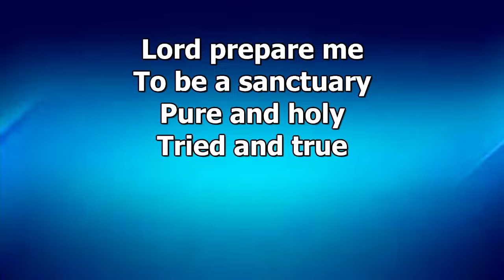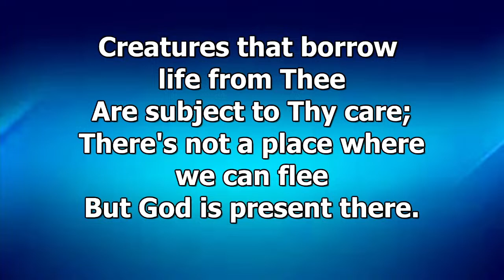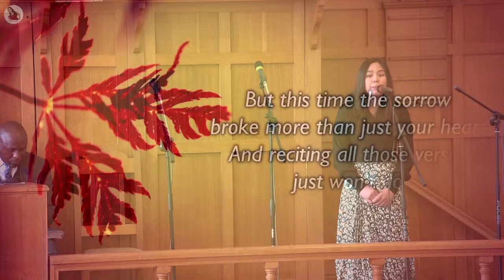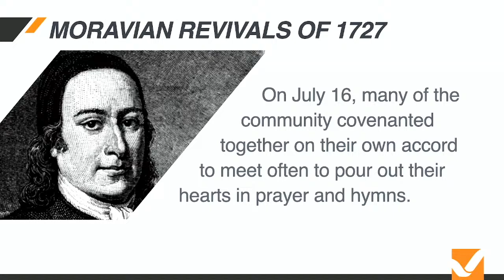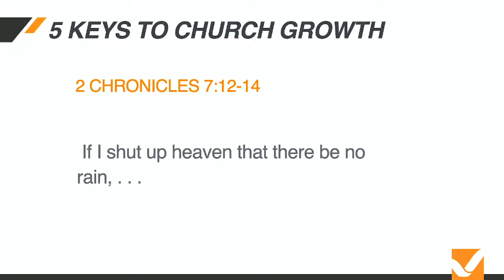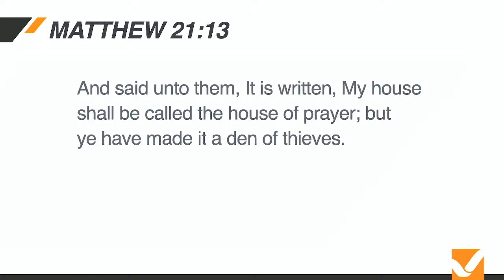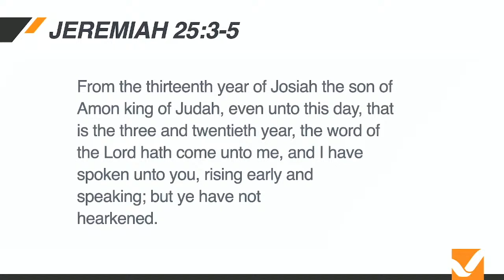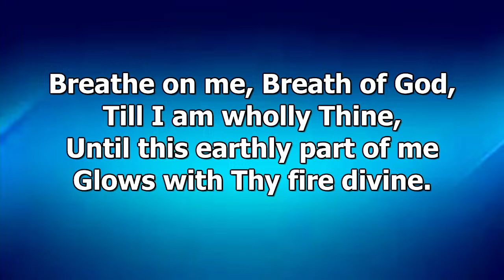"Elephant in the Room" Ps Alex Rodriguez 13.04.2024 Livestream